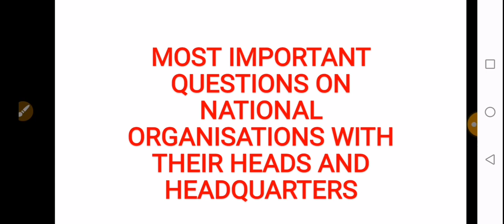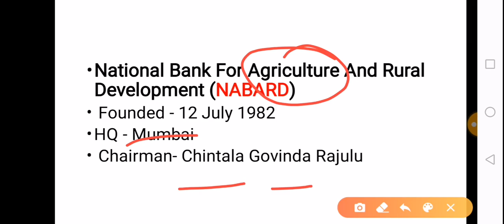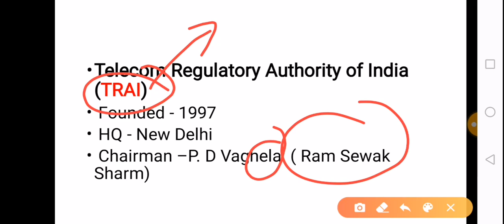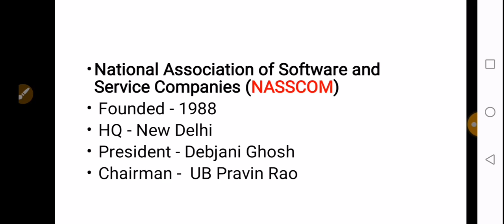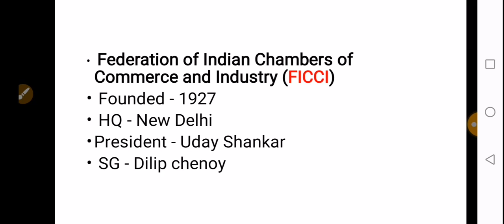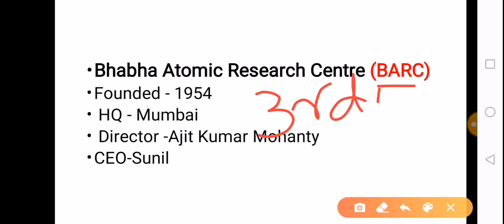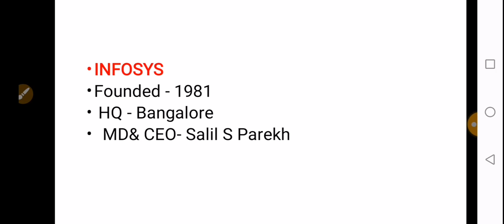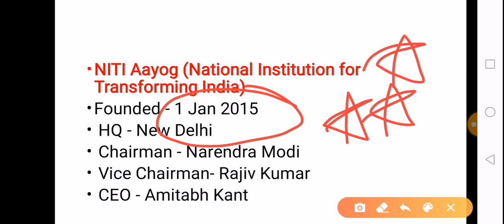National Organisations and their Headquarters|Current Heads|Who is Who|GK Tricks|RRB GROUP-D| NTPC